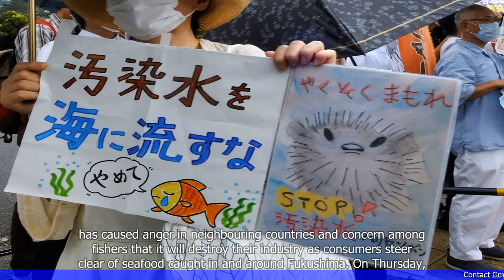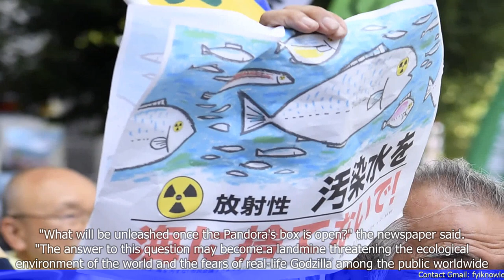Japan Begins Releasing Fukushima Wastewater into the Ocean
1. Japan has started releasing treated radioactive water from the Fukushima nuclear plant into the sea.
2. The decision to release the water has faced backlash from local fishermen and environmental groups.
3. The government claims that the release of the water is necessary to make space for the increasing amount of contaminated water at the plant.
4. The water has been treated to remove most radioactive substances, but some critics argue that it still contains harmful elements.
5. Japan has implemented measures to monitor and minimize the impact of the released water on the environment and human health.